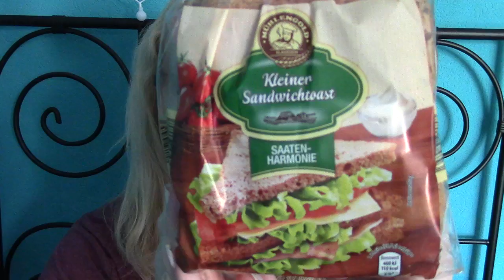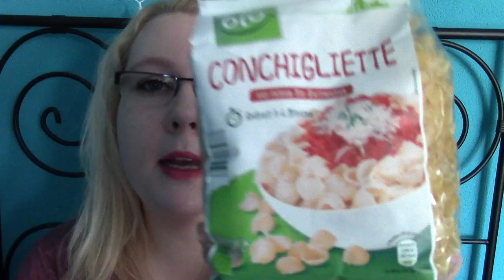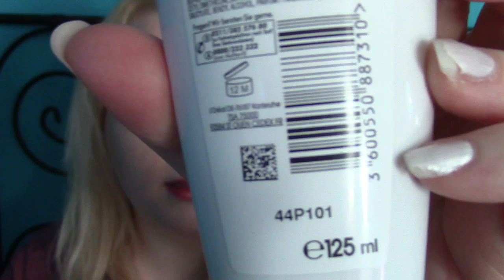Aldi & Müller Food Haul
ich habe im Video total vergessen zu sagen dass ich zum Make up noch einen Pinsel geschenkt bekommen hab. So sieht er aus